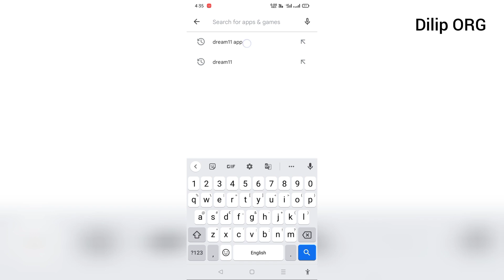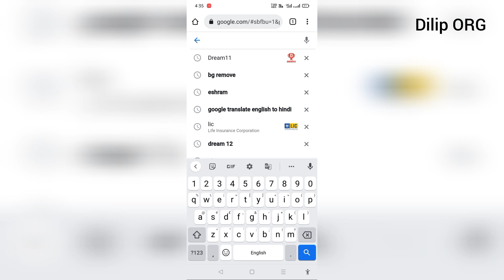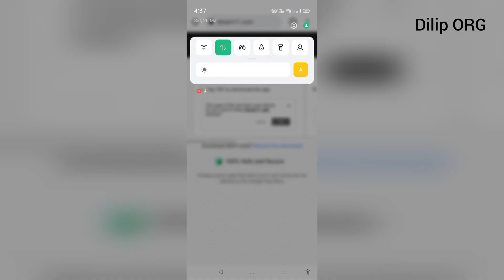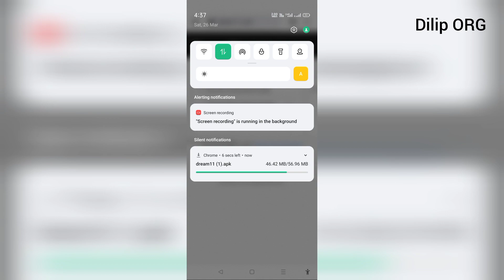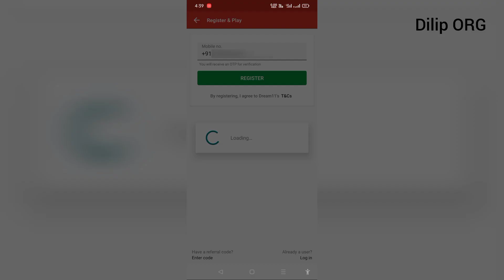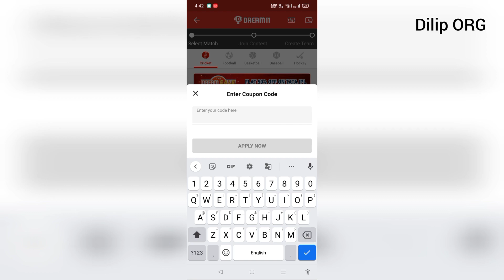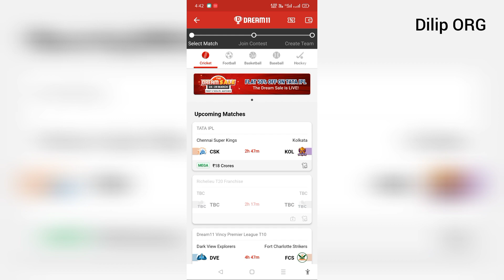Dream 11 Registration Kaise Kare | How to Register Deam11 | Dream 11 App Download | Dream11 Link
Follow the easy steps below Dream11 Register

Step 1. Please Teach Dream 11 App
Step 2. Click on Register Button
Step 3. Type Your Mobile Number
Step 4. Enter OTP

Note :- Registration Successfully completed

How to download Dream11 app
Step 1. Open the Chrome Browser
Step 2. Search for Dream11 application
Step 3. Download the Dream11 Fantasy Cricket App.

1. Dream 11 me registration kaise kare
2. How to register dream11
3. Dream 11 App Registered kaise karen
4. Dream 11 App Account Create kaise karen
5. How To Create Account Register
6. DREAM 11 Invite Code
7. What Is Dream11
8. DREAM 11 IPL 2023 Fantasy Game
9. How do I register for Dream11
10. How do you play Dream11 step by step
11. Dream 11 App Download Kaise Karen 2023
13. Dream 11 Download Link
14. dream11 app download APK file
15. dream11 latest version download 2023
16. dream11 original download kaise karen
17. dream11 download karne ki tarika
18. original dream11 download
19. Dream11 App Download Kaise Karen 2023
20. Download The Official Dream11 App APK on Android
21. Dream11 app download latest version
22. Download Dream11 APK for Android free latest version

dream 11 me registration kaise kare
dream11 register kaise kare
dream11 kaise download karen
dream11 app download link